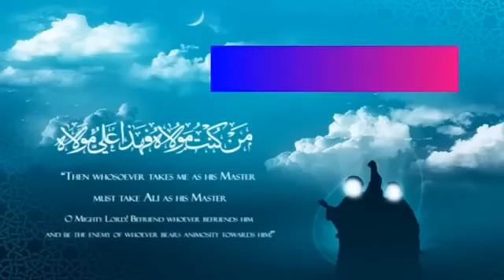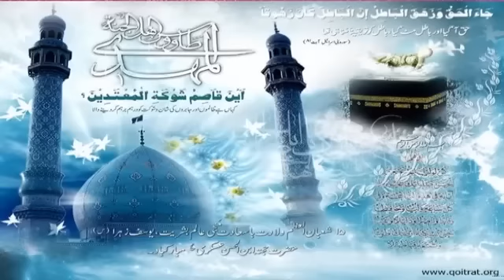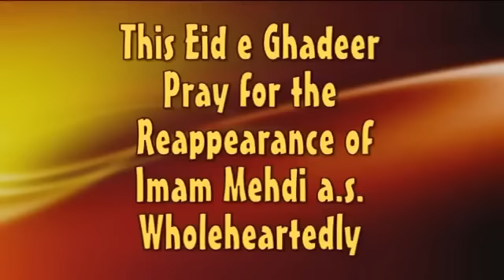Importance of Eid-e-ghadeer - Maulana Abid Bilgrami